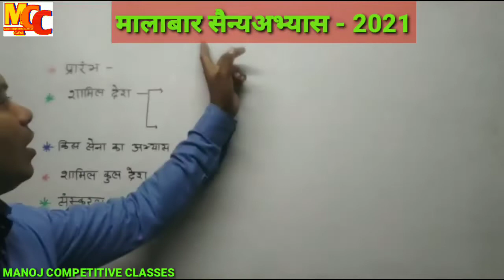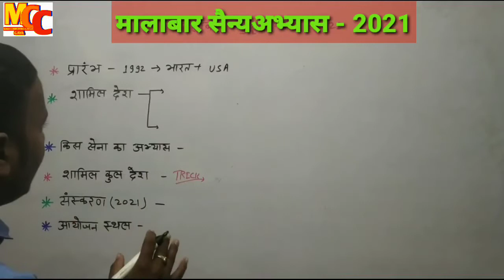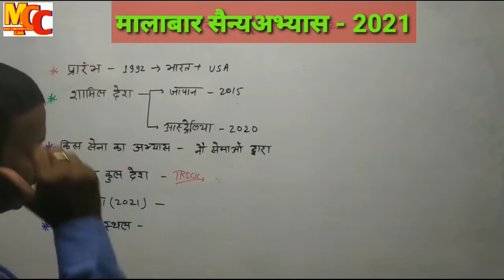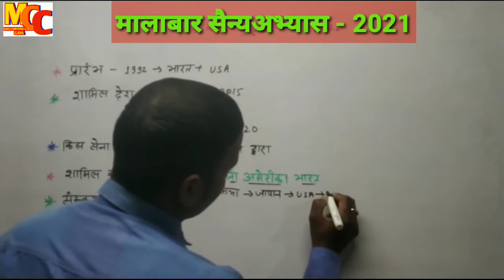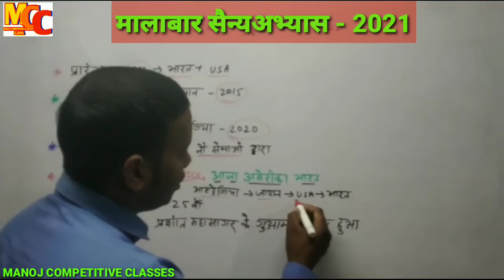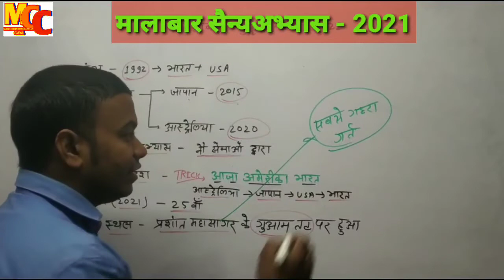मालाबार अभ्यास 2021_Malabar_Exercise-2021| मालाबार सैन्य अभ्यास- 2021 | Current Affairs 2021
Topic :-  Malabar Military Exercise 2021

👉2021Cricket Women's Player of the